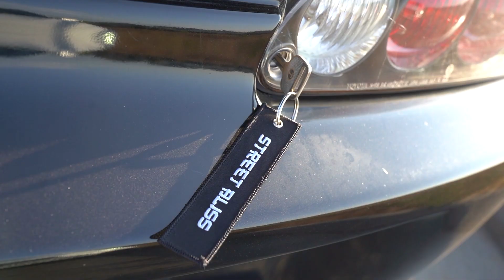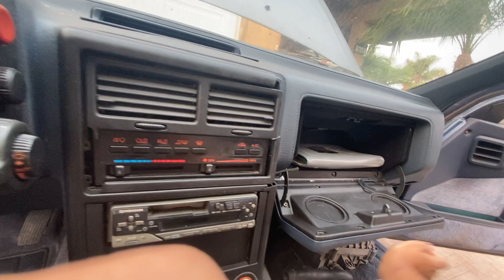GETTING A NEW PROJECT CAR?!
Hope you guys enjoyed this vlog of the adventures to get my first project car! Let me know what you guys think of it (:

Byee(: